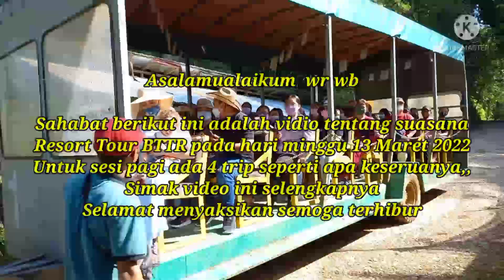Jalan Jalan Bareng CahNdeso dan Pelancong || part 7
Jalan Jalan Bareng CahNdeso dan Perancang part 7

Sahabat pada vlog kali ini  CahNdeso masih jalan jalan bersama pelancong di jembatan terpanjang 2 yang ada di kawasan  Borneo Tropical Rainforest Resort  Miri,Malaysia.Resort tour untuk pagi ini minggu 13 Maret 2022 ada 4 trip.Bagaimana keseruanya simak vidio ini selengkapnya  dan dukung dengan  klik tombol

Terimakasih sudah klik vidio ini
Semoga terhibur
Salam Seduluran Selawase
by CahNdeso